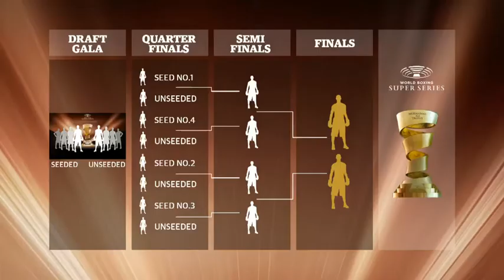World Boxing Super Series Press Conference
Comosa AG are pleased to announce the launch of the World Boxing Super Series, a revolutionary bracket-style elimination tournament featuring the world`s best boxers and a total of $50 million in prize money. The winner will receive the greatest prize in boxing - the Muhammad Ali Trophy.